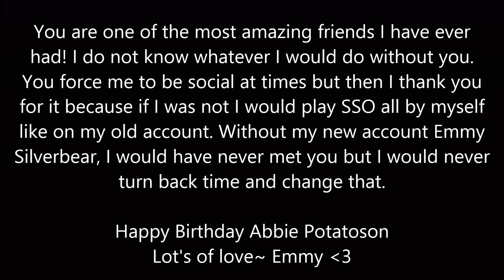Happy Birthday Abbie!